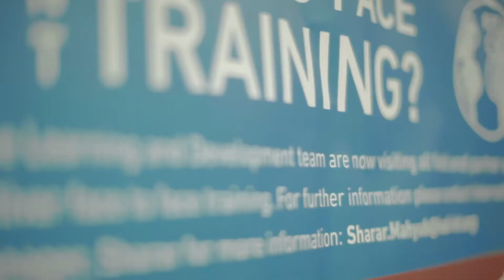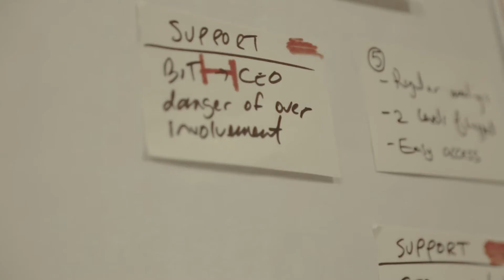HAD - Leadership Development Programme (LDP)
This flagship executive programme radically improves strategic leadership. Results have shown an increased work flow of 20% in offices and has reduced staff turnover by 10% in just 3 months.

Humanitarian Academy for Development is centre of global excellence, serves the Leadership, Research and Talent Development needs of the International Development and Humanitarian sector. Through innovative training, cutting-edge applied research and expert talent development, we build the capacity of NGOs and equip them with necessary tools and training to continue providing lifesaving assistance to the world’s most vulnerable people.